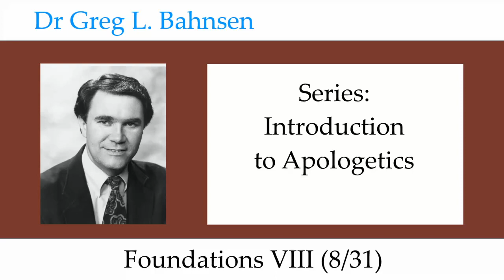Dr Greg Bahnsen - Introduction to Apologetics: Foundations VIII (Part 8)